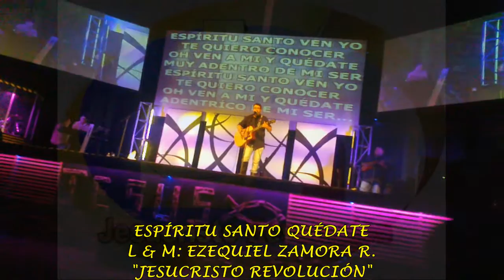ESPÍRITU SANTO QUÉDATE - EZEQUIEL ZAMORA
MINISTRACIÓN DEL 2015 EN LA IGLESIA EL BUEN PASTOR DE LA CD. DE ENSENADA BAJA CALIFORNIA PARA GLORIA Y HONRA DE MI PADRE JESUCRISTO!!!